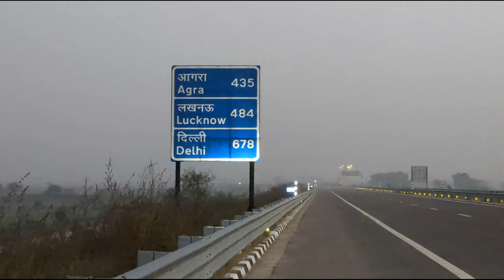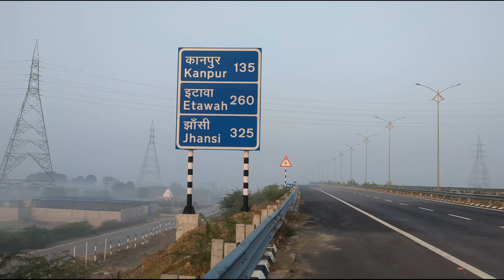बुन्देलखण्ड एक्सप्रेसवे बहुत ही शानदार! बाइक की टॉप स्पीड निकली 125+